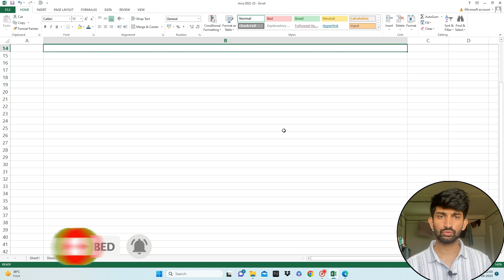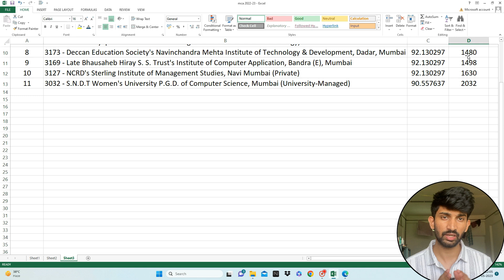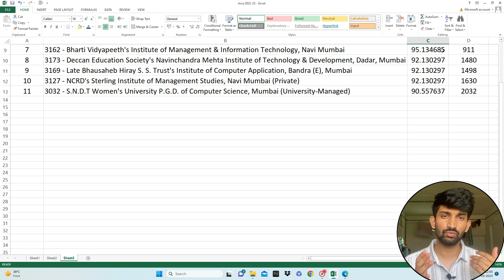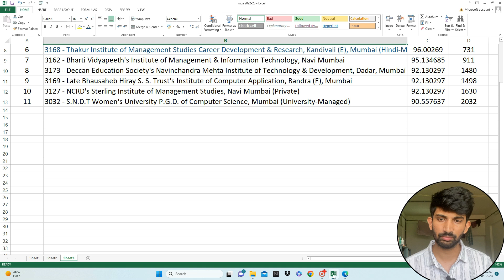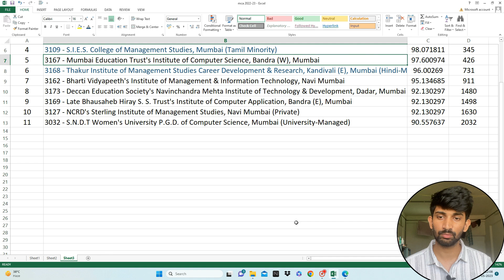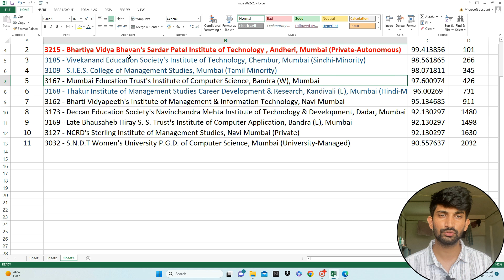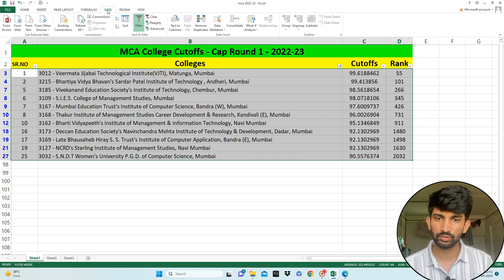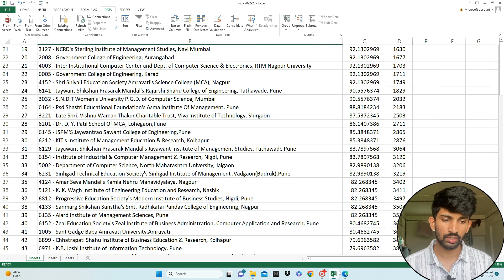Best MCA Colleges in MUMBAI through MCA CET 2023 | Top MCA Colleges of Mumbai 2023